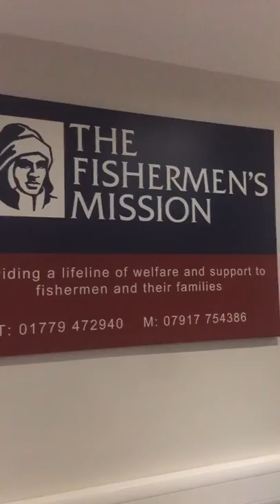fishermen mission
peterhead trawlers
scotland trawlers
united kingdom trawlers
trawler fishing
uk trawler
prawn fishing
peterhead fishingboats
fishing trawler